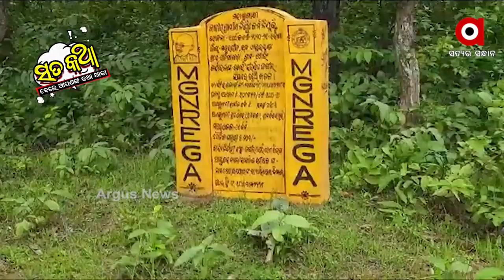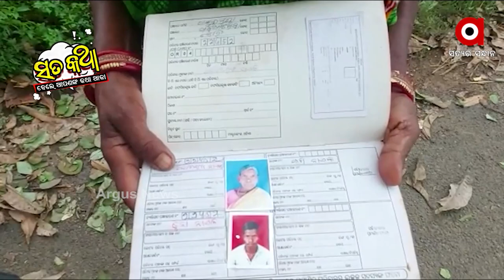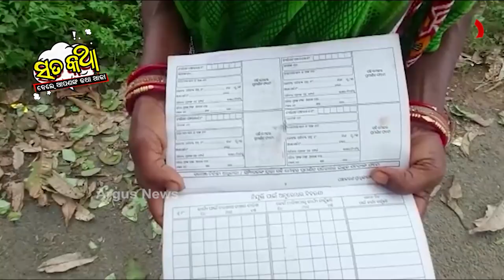Sata Katha || ମଜୁରୀ ବି ଖାଇଗଲେ